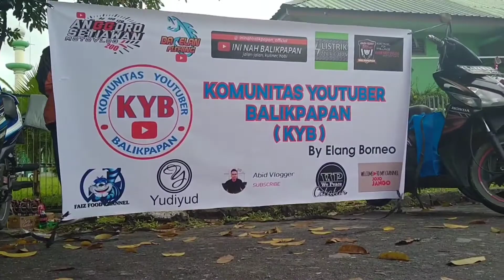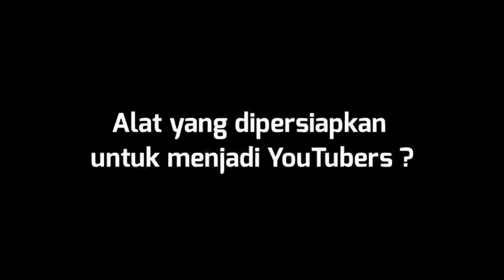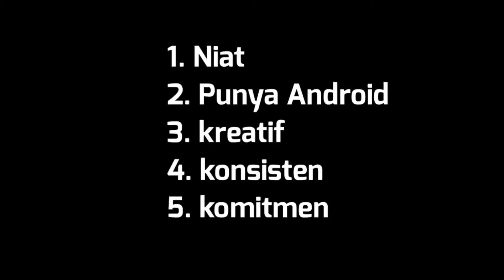TIPS MENJADI YOUTUBERS ( DARI KOMUNITAS YOUTUBERS BALIKPAPAN )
Motivasi menjadi YouTubers dari teman-teman komunitas YouTubers Balikpapan

Jangan lupa untuk Commentar di bawah yah, untuk mengkoreksi postingan selanjut nya lagi,

Saya disini tidak selalu memposting atau on  setiap hari, tidak ada jadwal apapun untuk memposting,, ini hanya mengisi waktu luang saya saja, dan kalo kalian berkomentar saya minta maaf kalo tidak langsung saya balas. 

Jangan lupa kunjungi youtube kami ( channelUCR1quifYuhkWlbY6HbyJMyA )

*Sharing Bersama BANG RICHO*
Kunjungi juga
Instagram ( BANG RICHO )